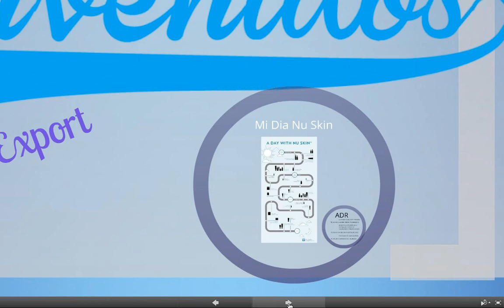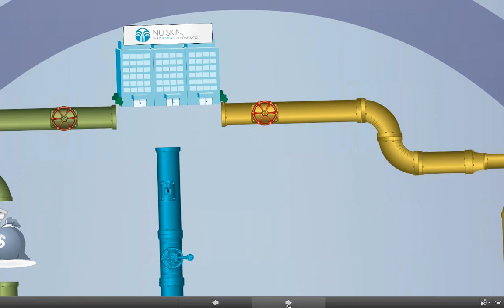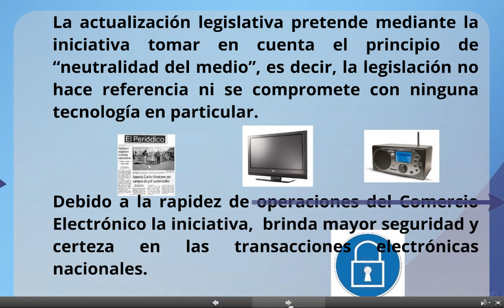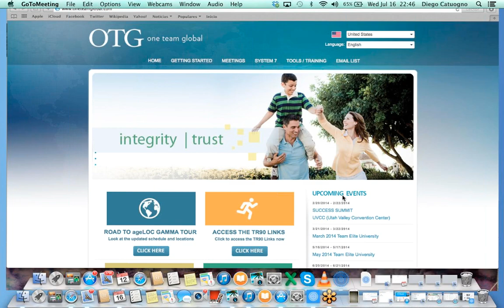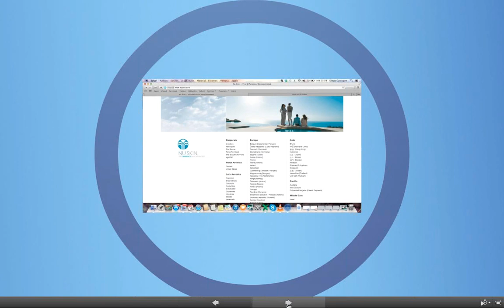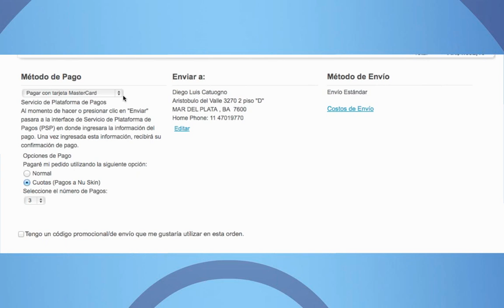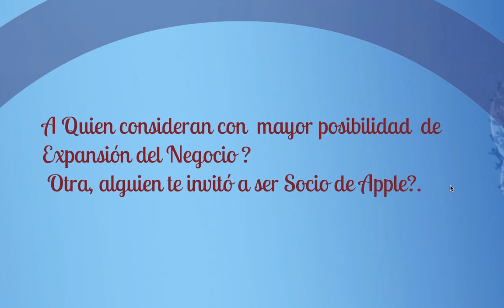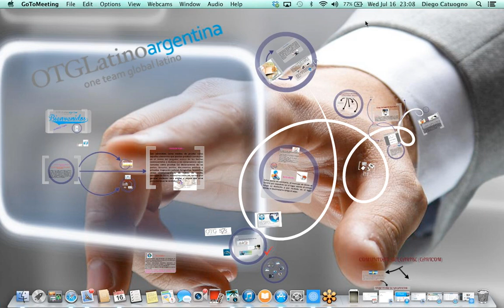Nu Skin Channel NU SKIN FOR EXPORT 7 16 14, 10 09 PM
Nu Skin For Export  Entrenamiento Para Distribuidores y Ejecutivos Nu Skin